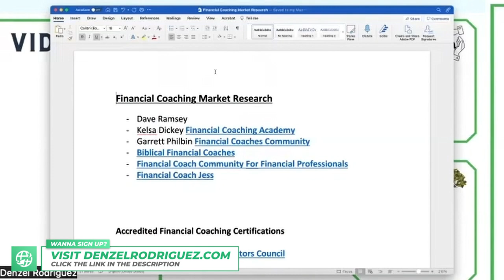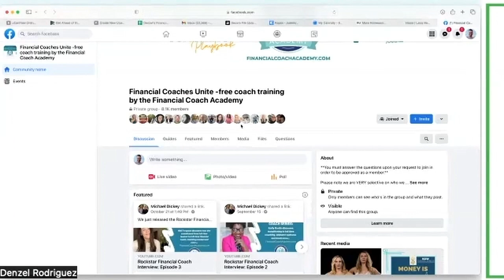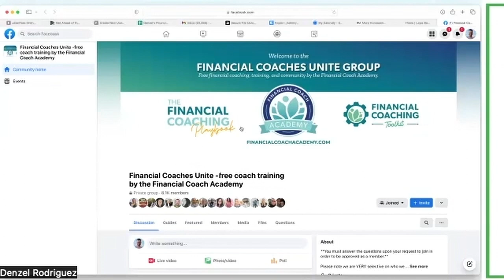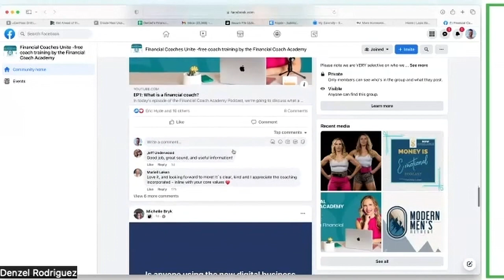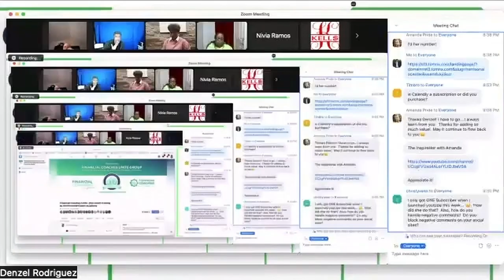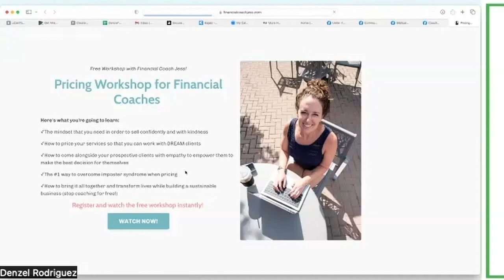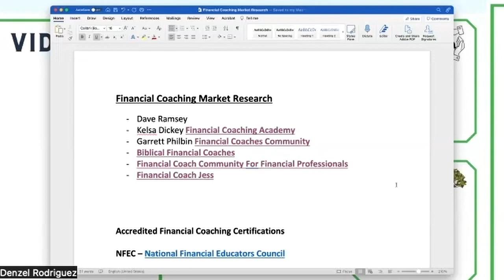Why It's Important To Build A Velocity Banking Community?